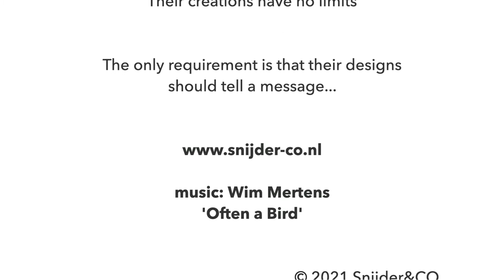De Blomkamer (Flower room) wallpaper by Snijder&CO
On the occasion of our exhibition in the Westfries Museum we painted a Flower room inspired by the historical sketches of the wallpaper factory Vaderlandse Maatschappij which was located in Hoorn from 1777 to 1827. In a painted Flower room, large areas were airily decorated with flower garlands and ornaments, sometimes with a scene of birds and flowers as the centerpiece.

Ter gelegenheid van onze tentoonstelling in het Westfries Museum hebben wij een Blomkamer geschilderd geïnspireerd op de historische schetsen van de behangfabriek Vaderlandse Maatschappij" die van 1777 tot 1827 was gevestigd in Hoorn.
Bij een geschilderde Blomkamer werden grote vlakken luchtig gesierd met bloemguirlandes en ornamenten, soms met een tafereel van vogels en bloemen als middenstuk.

Meer weten?
Bekijk de expositie in het Westfries Museum, info wfm.nl